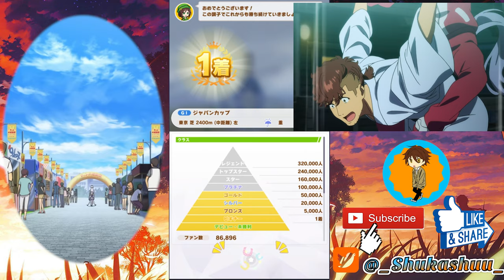One of the Greatest Stayers in History! Mejiro McQueen A Rank!! | Uma Musume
In this video we are taking one of the greatest stayers in history, also part of the famous Mejiro family, Mejiro McQueen, to the URA Finals and attempting to get an A rank for her.

As one of the Mejiro family's pedigrees, she has a strong sense of pride though she is quite gullible and easily convinced. She may initially seem as a blunt and cold person, but she actually cares about others and will offer help when needed.